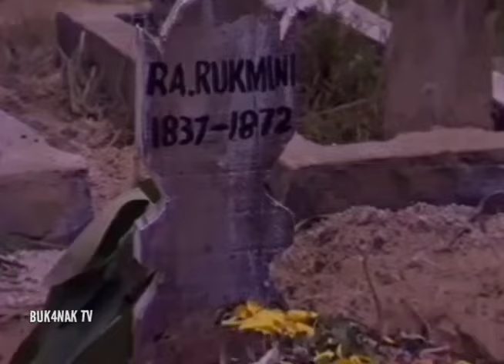RITUAL RATU AGENG PEMIKAT, SUZANNA JADUL N0 S3NS0R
Kecantikan Suzanna Ratu Agung Pemikat Dalam Melumpuhkan Hati Para Lelaki

Film Indonesia Terbaru
Film Jadul Indonesia
Film Horor Indonesia
Film Misteri Indonesia
Film Action Indonesia